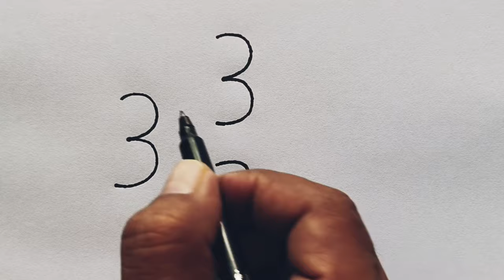How to draw Fish From Number 333 | Easy Fish drawing for beginners | मछली चित्र